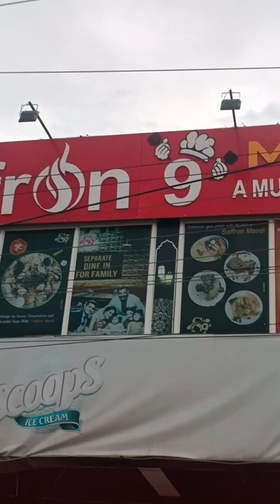Mandi😋🤤yummyfood youtubeshorts foodvlogs travelingvlogs enterainment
Mandi😋🤤yummyfood